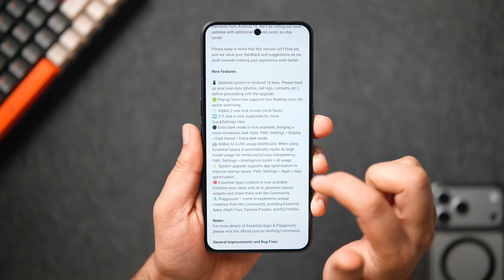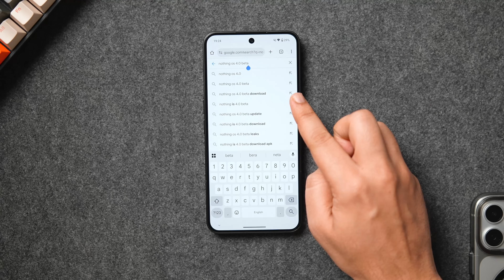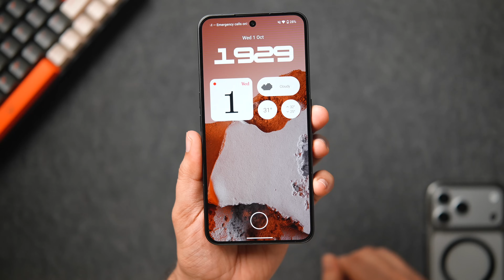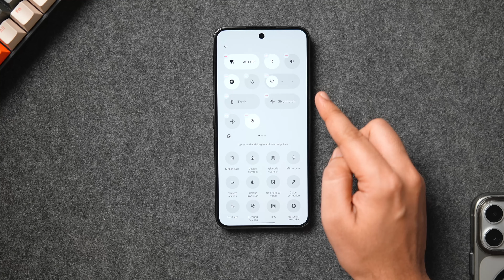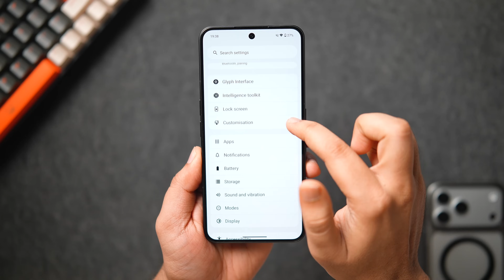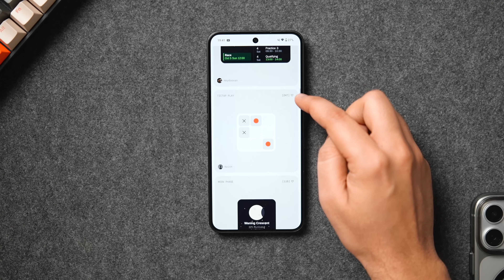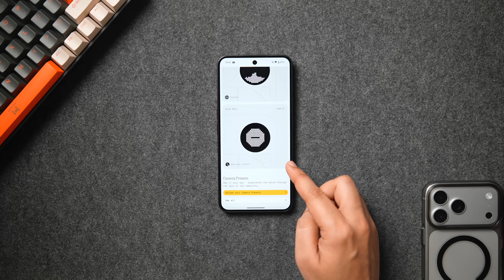Nothing OS 4.0 is Here : You Need to Know About These Essential Changes!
In this video, let's check out the much anticipated Nothing OS 4.0 beta update which I just installed on my nothing phone 3. We'll see all the new features and changes they've made with the Nothing OS 4.0

Please do join our Telegram Group for some exclusive wallpapers:
If the link doesn't work, Then please search Mr Android FHD in telegram.

Timestamps
00:00 Nothing OS 4.0 ft. Nothing Phone 3 intro
00:58 How to install on your nothing phone
02:08 Visual changes to the about phone page
02:34 Lockscreen changes and new clock styles
03:26 Quick settings customizaton
03:56 Much needed extra dark mode option
04:18 Multiple apps in pop up window
04:38 Important setting you need to check out
05:06 smoother animations
05:23 most interesting features of nothing os 4.0
06:15 conclusion